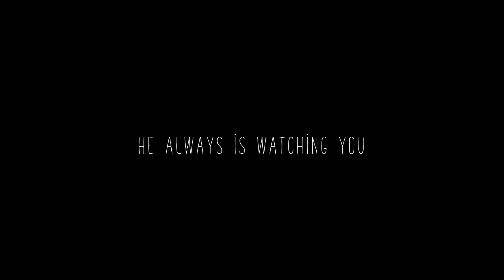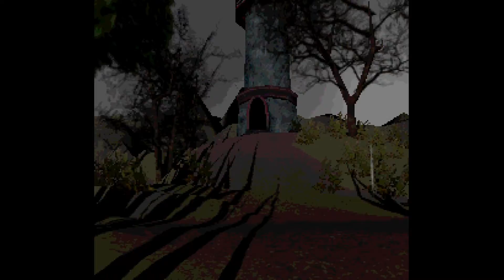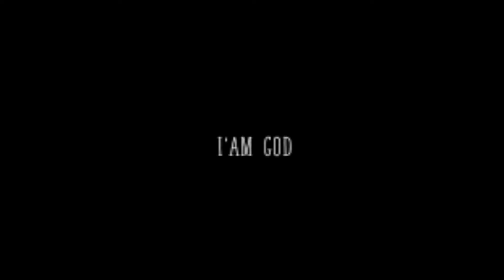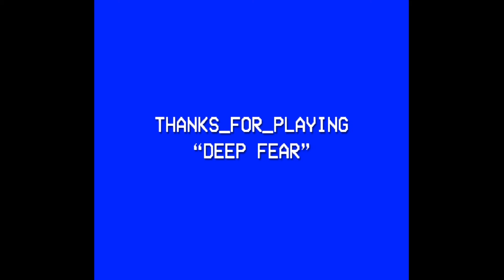Deep Fear (EN-ES) (PS1 Psychological Horror Game)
Deep Fear (EN-ES)
Author : BlueBird Games

Low-Poly Horror Games
You wake up in a weird hallway, you don't know where you are or
how you got there, you go deep without knowing the danger that lurks.